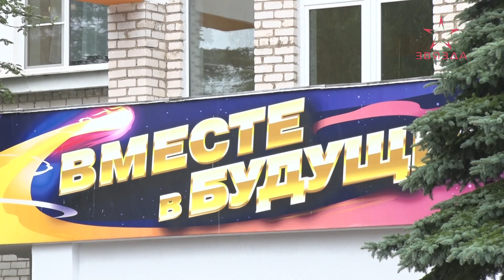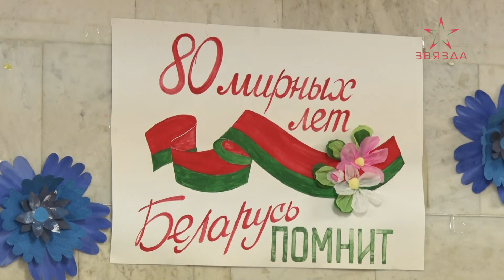В оздоровительный лагерь "Комета" прибыла делегация юнармейцев из Кстовского района (29.07.2024)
В детский оздоровительный лагерь «Комета» прибыла делегация юнармейцев из Кстовского района Нижегородской области Российской Федерации.

30 мальчишек и девчонок проведут на белорусской земле 20 дней, которые наша сторона наполнит патриотическими, спортивными и культурными мероприятиями.